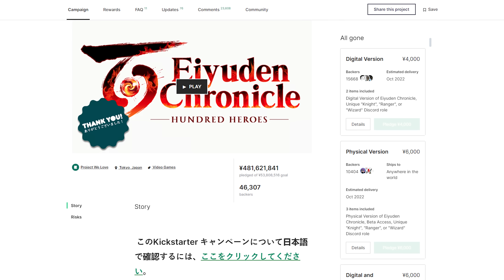JOGO INCRÍVEL... se fosse lançado 25 anos antes | SEM SPOILERS de Eiyuden Chronicle: Hundred Heroes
Eu, fã de RPGs e Suikoden, joguei Eiyuden Chronicle: Hundred Heroes, o tão esperado sucessor espiritual de Suikoden! Mas ele mantém o legado vivo? Vale a pena jogar hoje? Bom, o que posso dizer é que, há 25 anos, esse jogo seria incrível. Vamo ver se, atualmente, ainda é!

❤️Apoia-se: /cogumelando
💙LivePix: /cogumelando
🟣Lives na Tuítchi: /cogumelando
🐦Xuíter e 📸Instagrão: @CogumelandoTV
📘Feicy e 💃TicTac: /cogumelando

Membros, muito obrigado pelo apoio fundamental!

Ó só: se seu nome não apareceu nos créditos ainda, é só esperar que logo aparece. Às vezes o vídeo já está pronto e o nome só será adicionado no próximo vídeo editado, a ser lançado algum tempo depois.

O Cogumelando está na ativa desde 2008 e é pioneiro em conteúdo sobre entretenimento eletrônico no Brasil: indicações de jogos, histórias, curiosidades, bastidores, notícias, opiniões, entretenimento e segredos da maior arte de todas: videogame. Agora, estamos no YouTube... De novo!

Apresentado por Pedro Cogu, o Cogumelando está no YouTube - em canais diferentes - desde 2009 e sempre esteve ativo na cena de videogames, sem interrupções, através de streams, redes sociais, palestras e até em blog no começo de sua trajetória.

Todo arquivo de gameplay deste canal foi jogado e gravado por Pedro Cogu e os direitos autorais de imagem vão aos seus respectivos donos, respeitando as licenças de uso justo (fair use).

Toda e qualquer pessoa que apareça no canal e tenha sido gravada pela equipe Cogumelando permitiu o direito de sua imagem. Imagens de outras fontes e canais foram usadas sob regra de uso justo e os direitos autorais vão para seus respectivos donos. A reutilização completa ou parcial do conteúdo do Cogumelando sem (ou modificando os) créditos por outras partes não é permitida.

Este é um canal familiar e interativo, portanto possuímos a seguinte política de comentários: qualquer postagem depreciativa ou imprópria destinada aos comentaristas ou à equipe será AUTOMATICAMENTE DELETADA pelo sistema antes mesmo de serem lidas e todas são averiguadas por uma moderação antes de serem respondidas pelo apresentador do canal.

A depender do que for dito, podemos denunciar para a plataforma. Nosso objetivo é ter um ambiente seguro e amistoso para todas e todos, onde prevaleça amizade e tolerância.